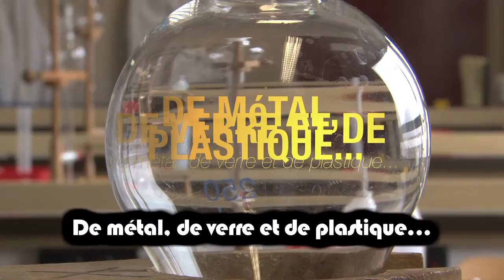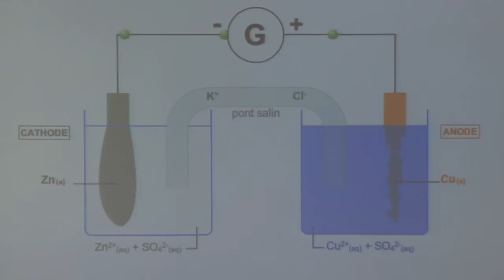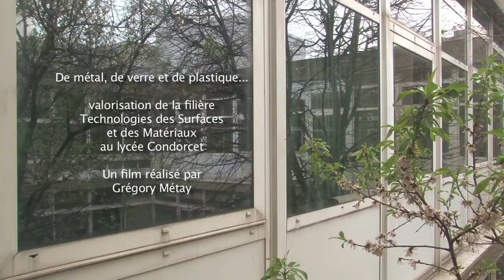De métal, de verre et de plastique... Lycée Condorcet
Valorisation de la filière Technologies des Surfaces et des Matériaux au lycée Condorcet de Montreuil (93).